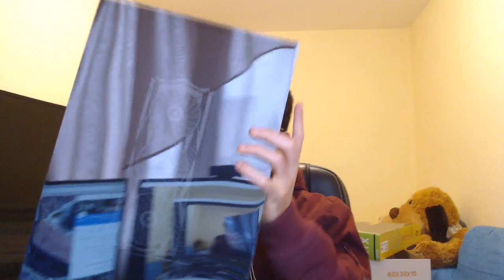UNBOXING | RTX 2070 8gb OC ZOTAC